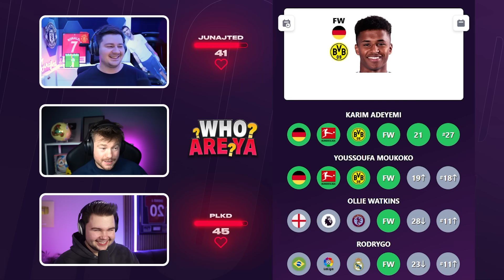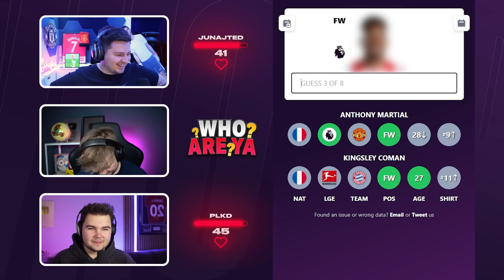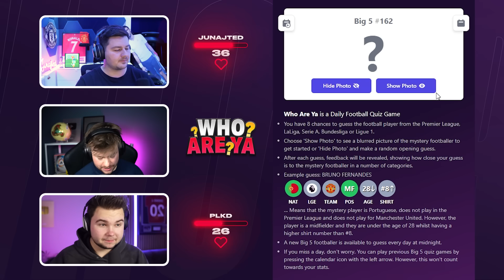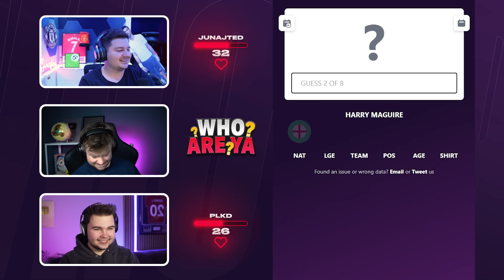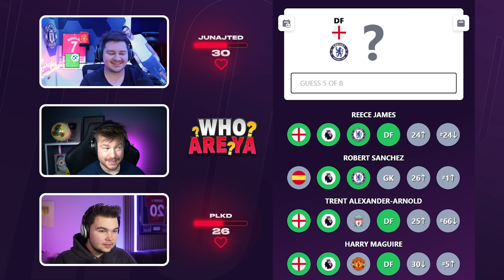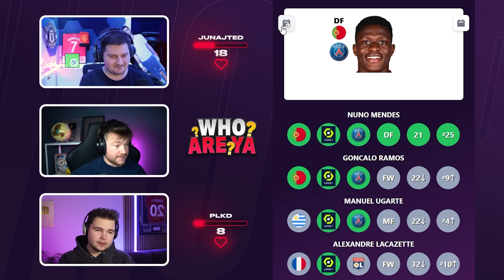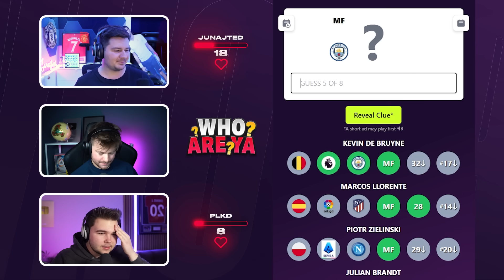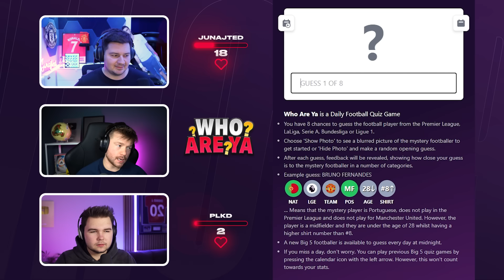ZUPEŁNIE NOWE ZASADY! PLKD vs JUNAJTED w QUIZIE PIŁKARSKIM!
Koniecznie wpadaj do @PLKD oraz @junajtedpl!

Po odcinku z PLKD, Alvinem oraz Jcobem, Kamykiem, DEV'em, Lachem, Junajtedem, N3jxiomem, Footrollem, Flashem oraz Piłkarzykami przyszedł czas na pojedynek PLKD i Junajteda w piłkarskim quizie "WHO ARE YA". Świetna zabawa i piłkarskie emocje.